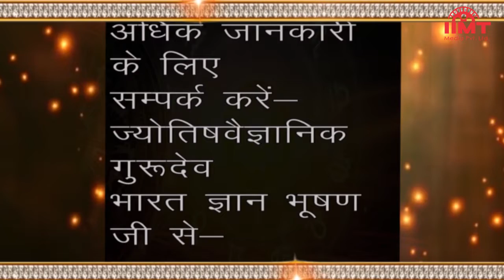HISTORY OF THE DAY @ आज का इतिहास || 25-January || TODAY'S HOROSCOPE @ आज का राशिफल || IIMT MEDIA